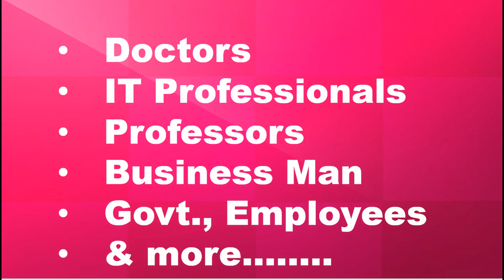Guest Talks Begins Soon !!! | Success Talks | Experienced persons from various fields | Wait & Watch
Here is the Success story of our students which will definitely inspires you a lot. Wherever you go It will help you to leave your strong footprints...

In everyday life, the development of life skills helps students to find new ways of thinking and problem solving. Recognize the impact of their actions and teaches them to take responsibility for what they do rather than blame others. Build confidence both in spoken skills and for group collaboration and cooperation.Life skills are defined as a set of competence and personal skills that help people make carefully big decisions, communicate effectively with others, develop coping skills with surrounding circumstances, and manage oneself that leads to progress and success.